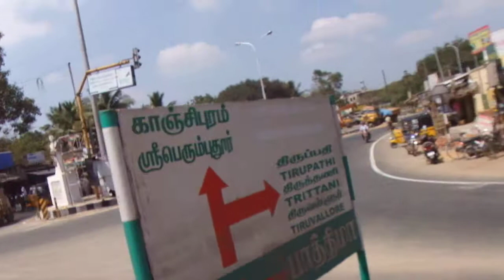National Highway 4 and State Highway 50, Tiruvallur High Road, Poonamalee, India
Tourist videotaping at junction of National Highway 4 and State Highway 50, Tiruvallur High Road, Poonamalee, Tamil Nadu, India on February 14, 2012